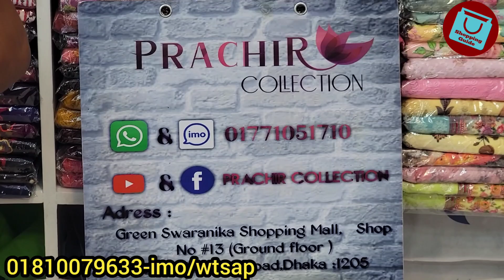লুটপাট অফারে বিন সাইদ কাজ করা থ্রি পিস কালেকশন | Bin syed three piece wholesale collection